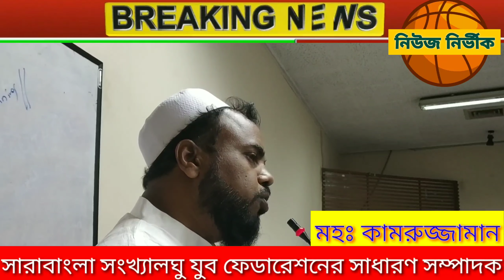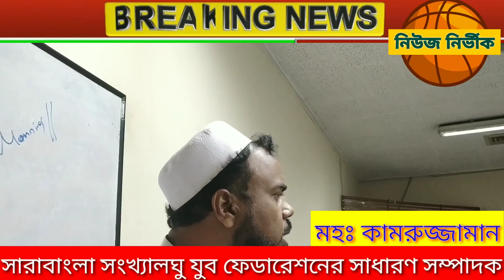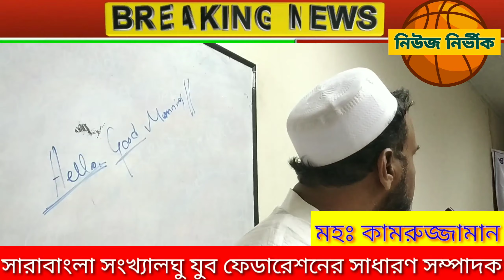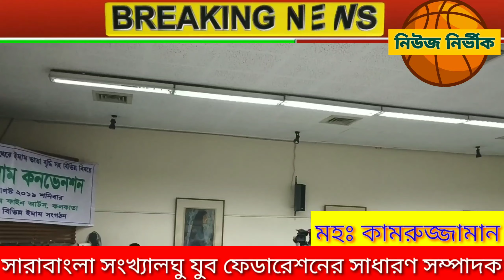ইমাম মোয়াজ্জিনদের কনভেনশনে সারাবাংলা সংখ্যালঘু যুব ফেডারেশনের মহঃ কামরুজ্জামানের পুরো বক্তব্য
ইমাম মোয়াজ্জিনদের কনভেনশনে সারাবাংলা সংখ্যালঘু যুব ফেডারেশনের সাধারণ সম্পাদক মহঃ কামারুজ্জামান সাহেবের পুরো বক্তব্য, ২৪ আগস্ট ২০১৯, একাডেমী অফ ফাইন আর্টস কনভেনশন হল।